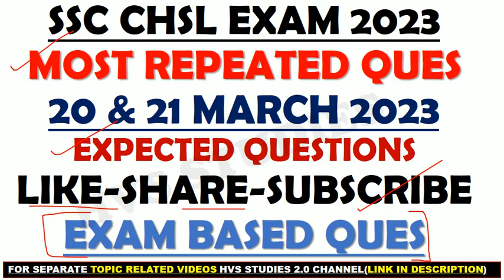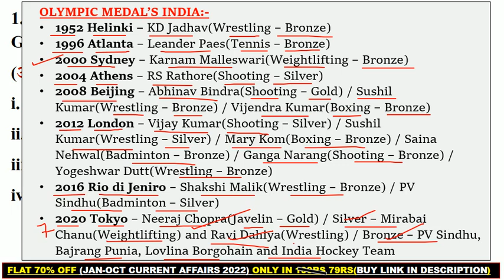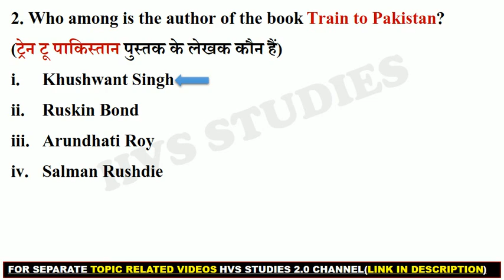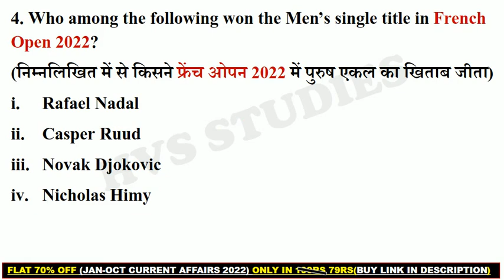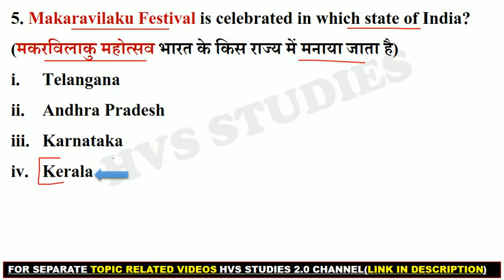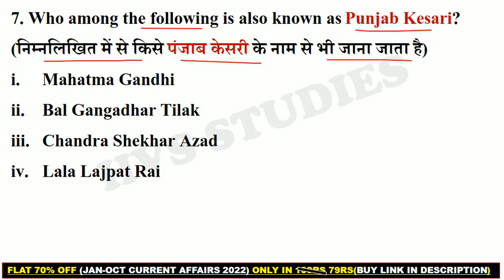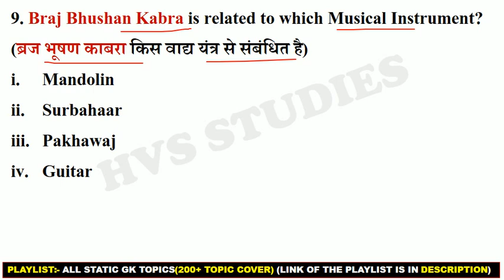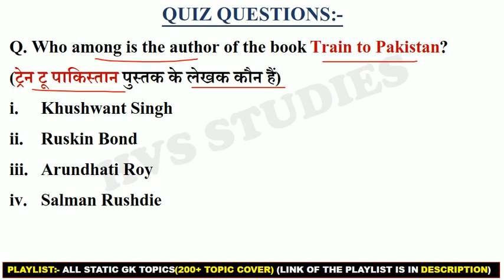SSC CHSL 20 March 1st Shift Question | ssc chsl 20 march exam Expected | ssc chsl exam analysis 2023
*EBOOK'S-*
*SSC CHSL 09 Mar-15 March Ques 2023:-*
*STATIC TOPICWISE EBOOK 2023:-*
*JAN 2022 - OCTOBER 2022 CA EBOOK:-*
*SSC CGL DEC 2022 EBOOK:-*
(If you are not able to download file than
chsl 20 march 1st shift
ssc chsl 20 march ka paper
20 march 1st shift chsl
ssc chsl 20 march 1st shift
ssc chsl 20 march 2nd shift
20 march chsl 1st shift analysis
20 march 1st shift chsl
20th march chsl analysis
ssc chsl analysis 20 march 1st shift
chsl analysis 2023
chsl analysis 2023 20 march 1st shift
ssc chsl 20 march 1st shift analysis
chsl exam analysis
ssc chsl 20 march analysis
20 march 1st shift
20 march chsl
20 march chsl analysis
20 march ssc chsl analysis
chsl 1st shift 20 march
chsl question paper 2023
chsl question paper 2023 20 march
ssc chsl
ssc chsl 20 march
ssc chsl exam analysis 2023
20 Mar 1st shift chsl analysis
20 march chsl 1st shift
20 march chsl exam review
20 march first shift ssc chsl
chsl
chsl 1st shift analysis
chsl 20 march 1st shift analysis
chsl exam analysis 2023
chsl review
ssc chsl 20 march shift 1
ssc chsl 20th March 2023 question
ssc chsl analysis 2023
ssc chsl exam paper 2023
ssc chsl review
1st shift analysis today
20 march 1st shift
20 march 1st shift analysis
20 march shift 1 chsl
20 march shift 1
20 march ssc chsl 1st shift
20 march ssc chsl analysis
analysis chsl 2023
chsl 2023 review
chsl 21 march 1st shift
chsl 19 march 1st shift
chsl 20 march
chsl 20 march analysis
chsl 20 march shift 1
chsl 20th march 1st shift
chsl analysis
chsl analysis 2023 20 march
chsl analysis today
chsl aptitude questions
chsl most important question
chsl paper analysis 2023
chsl preparation
chsl reasoning analysis 2023
chsl shift 1 today
chsl tier 2 preparation gk for ntpc cbt 2 reasoning ssc chsl 2023
ssc chsl 2023 all shift gk questions
ssc chsl analysis 20 march
yesterday chsl question paper
20 march 1st shift chsl analysis
chsl analysis 2023
20 march chsl 1st shift
ssc chsl 19 march 1st shift
20 march 1st shift chsl analysis
20 march  ssc chsl analysis
chsl today exam analysis
20 march 1st shift
chsl analysis
chsl exam analysis
chsl question paper 2023 today
ssc chsl 20 march 2023 analysis
ssc chsl 20 march 2023 analysis 1st shift
ssc chsl 20 march first shift
ssc chsl 20 march 2023 question paper
20 march 1st shift chsl
20 march chsl 1st shift analysis

ssc chsl
chsl 2023 preparation
chsl gk previous year question paper
chsl ka exam kab hoga 2023
chsl previous year paper
chsl previous year question paper exam
gs for ssc chsl 2023
khan sir chsl class 2023
ssc chsl gk gs classes 2023
ssc chsl important questions 2023
ssc chsl last year paper
ssc chsl marathon class 2023